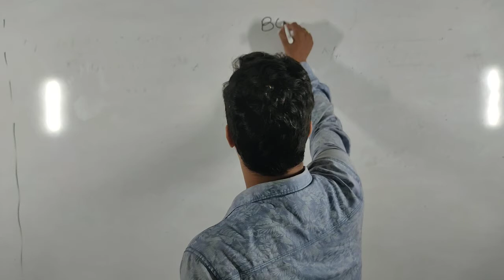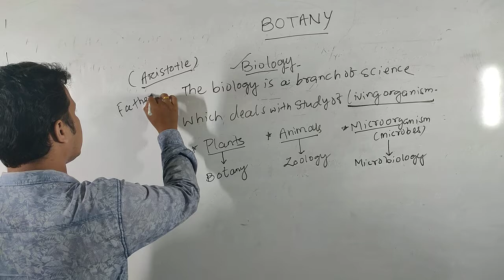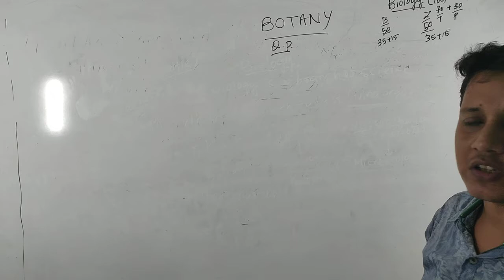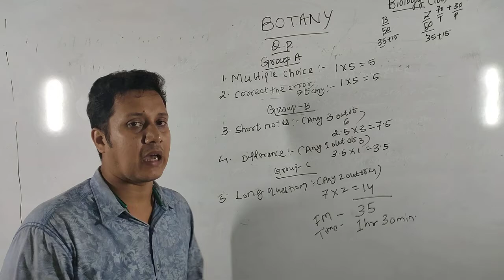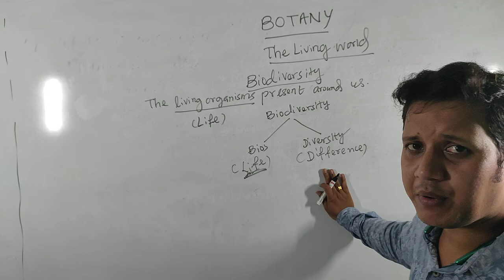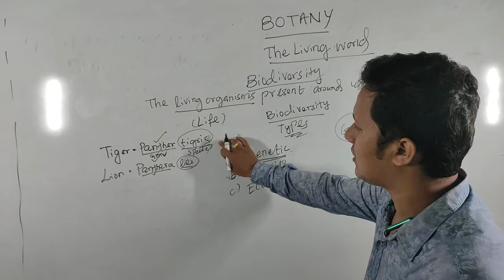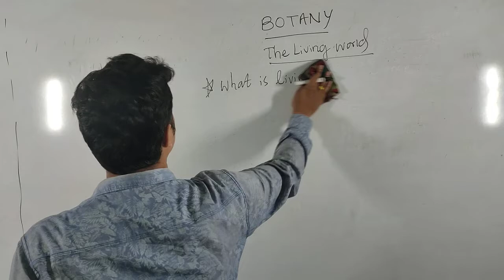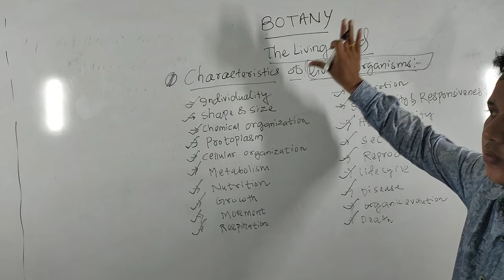INTRODUCTION OF BOTANY//XI